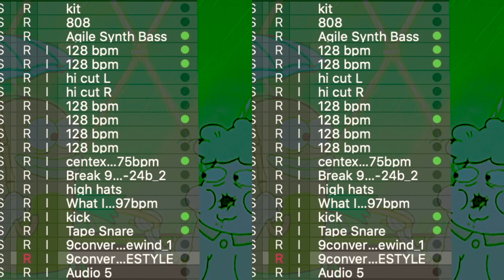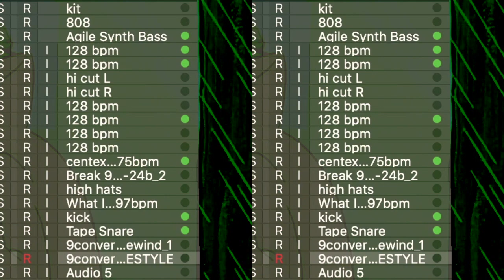~fall for you~